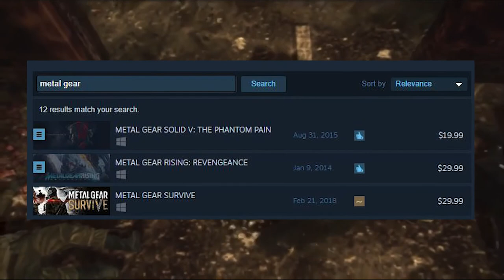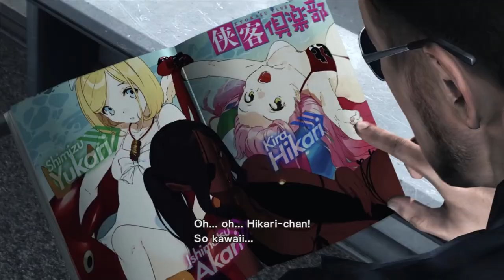Go Play Metal Gear Rising: Revengeance Right Now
Free nanomachines to the first 100 people who play this game because I foamed at the mouth in excitement about it